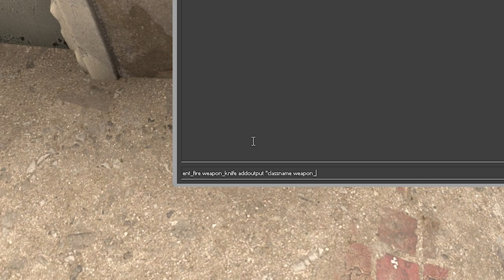YENİ KEŞFEDİLMİŞ EFSANE "6" CSGO KODU | Bedava Bıçak Alma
cs go kodları veya csgo kodları altında yaptığım bu videoyu beğenirseniz devamı gelecek. |